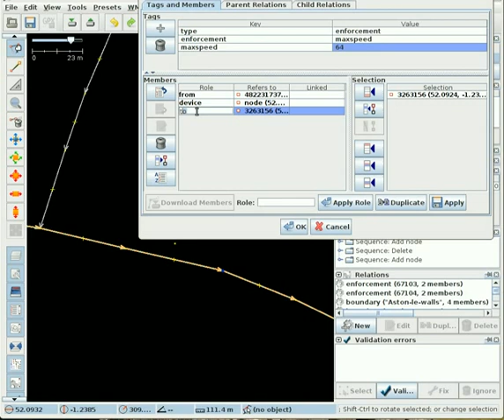How to add a Speed Camera in JOSM